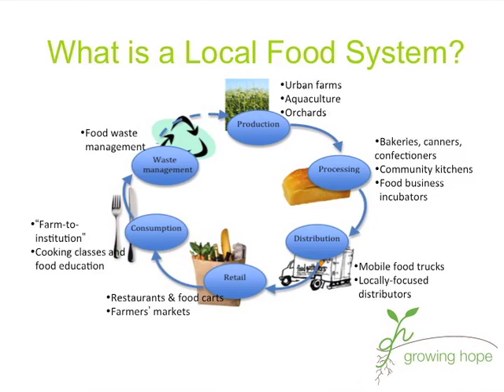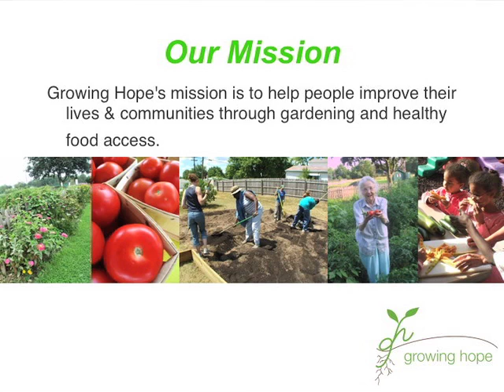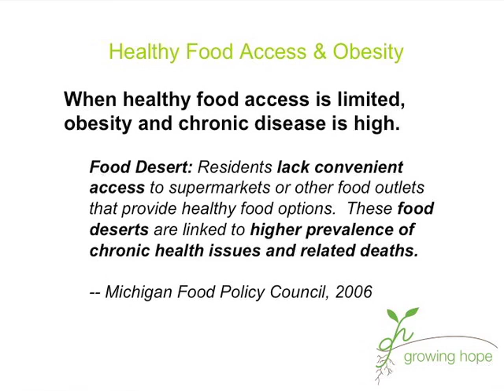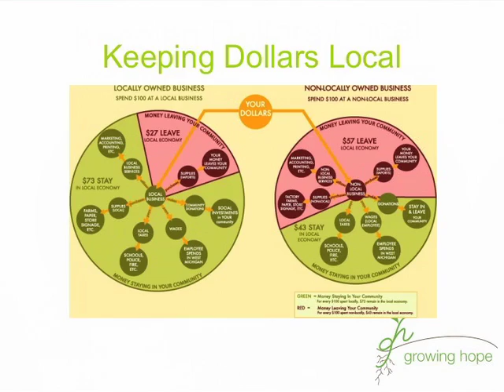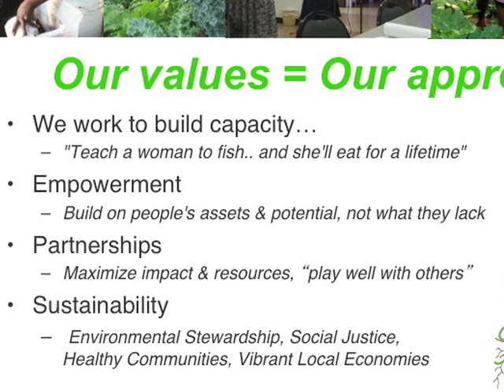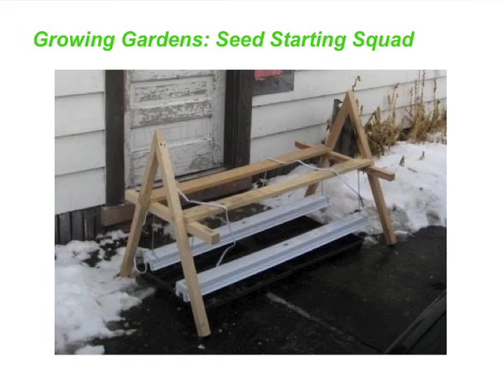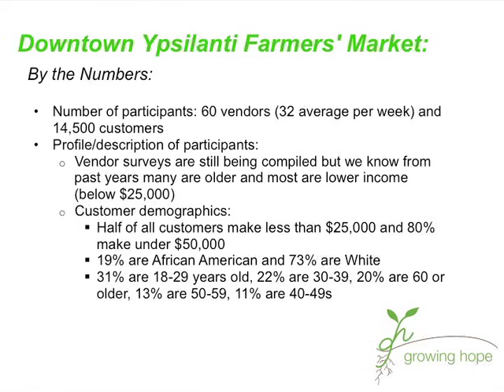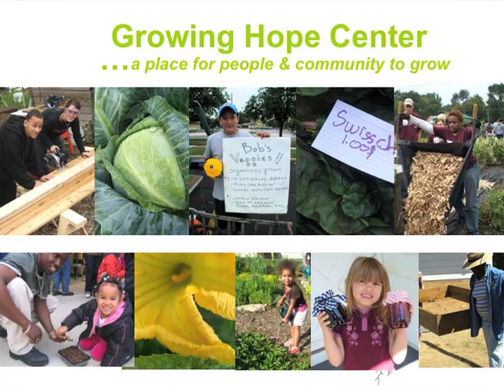Growing Hope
Executive Director of Growing Hope, Amanda Edmonds, talks about the non-profit organization, Growing Hope, that helps people improve their lives and communities through gardening and healthy food access.

This video is part of the EMU Honors College Star Lecture Series. It was recorded during the Winter 2013 semester.